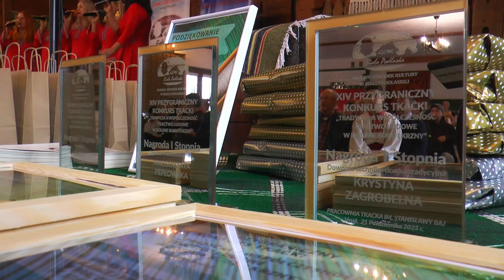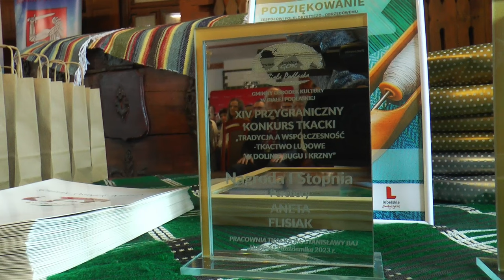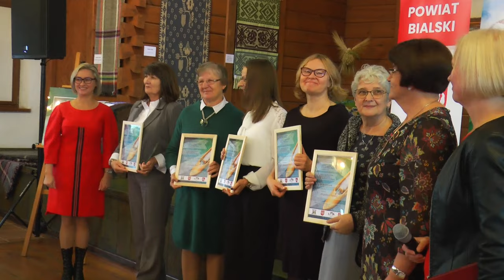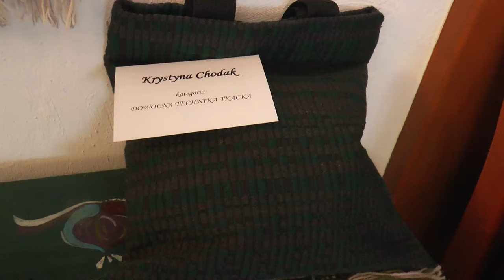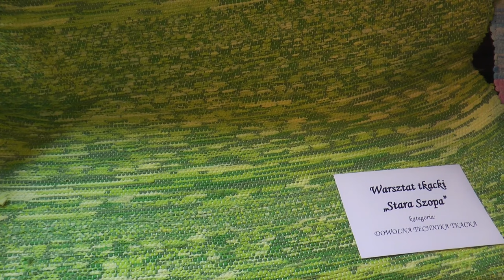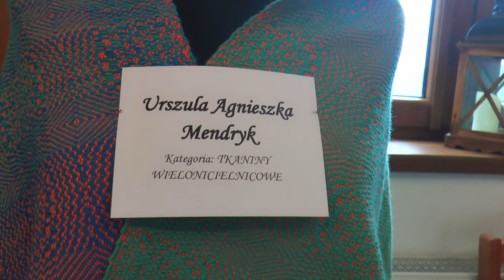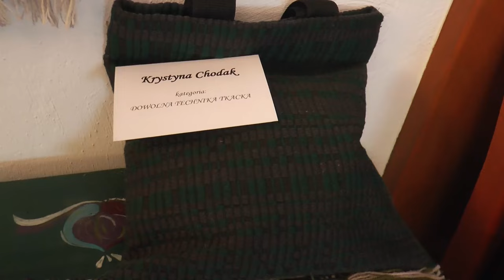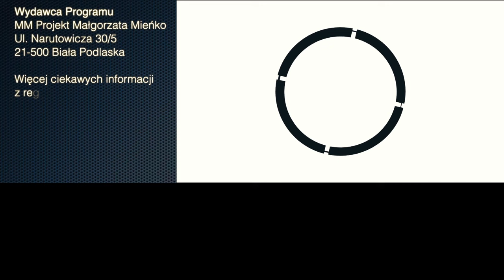Hrud: Przygraniczny konkurs tkacki rozstrzygnięty! | Radio Biper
21 października w Pracowni Tkackiej im. Stanisławy Baj w Hrudzie odbyło się rozstrzygnięcie i wręczenie nagród laureatom XIV Przygranicznego Konkursu "Tradycja a współczesność - Tkactwo ludowe w dolinie Bugu i Krzny", którego organizatorem jest Gminny Ośrodek Kultury w Białej Podlaskiej.